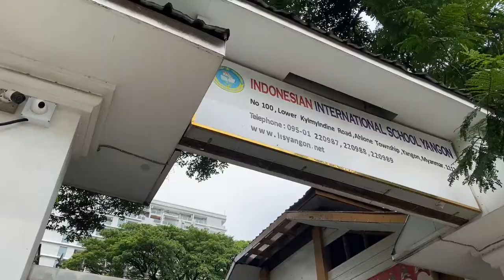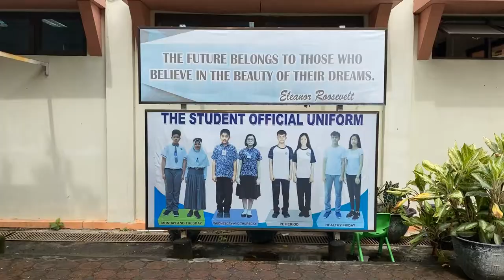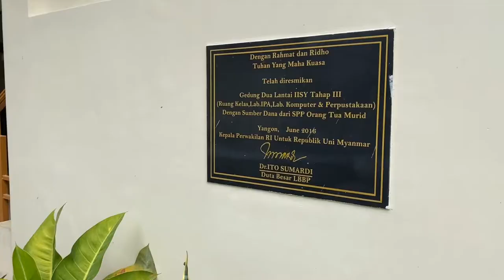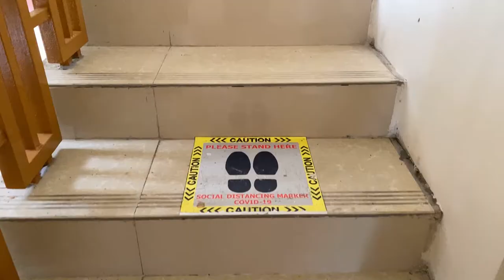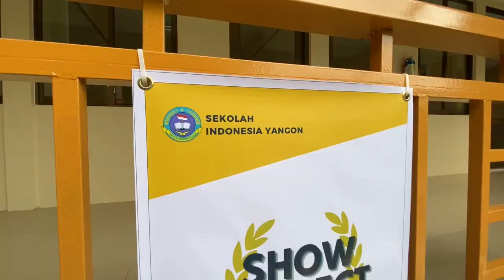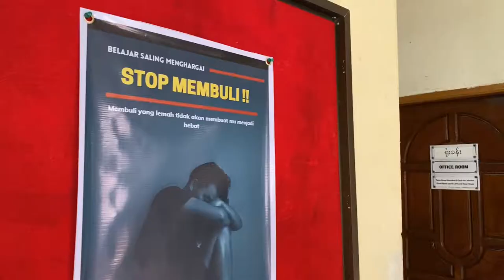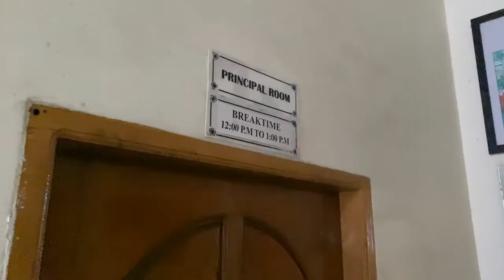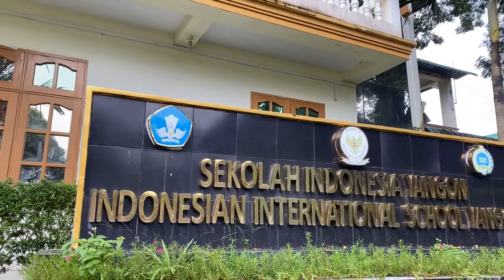Sekolah Indonesia Yangon | 2021